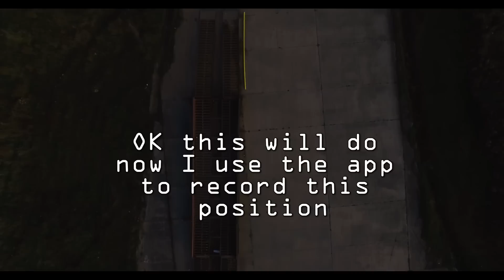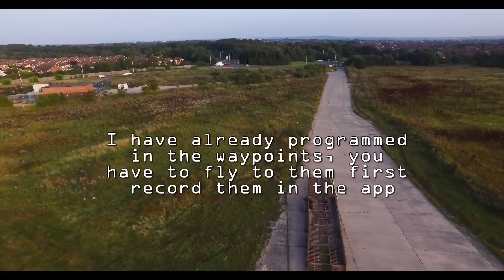DJI Inspire 1 - Testing POI & Waypoints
Testing new features on the DJI Inspire
Point of Interest
Waypoints